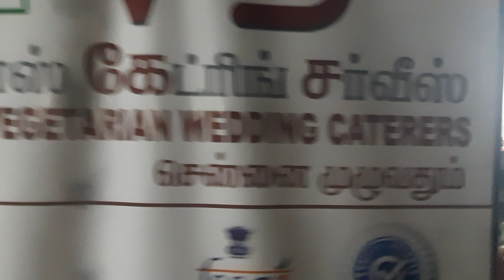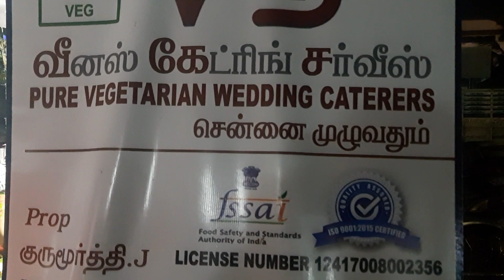2020 jan 3rd leaf service in venus catering service